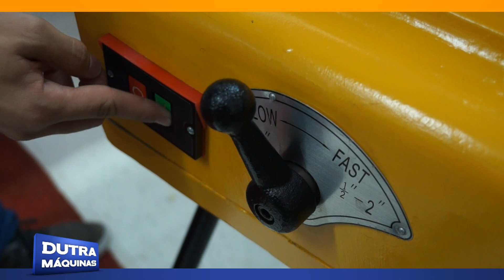Ferrari - Rosqueadeira Elétrica RE-4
Compacta, fácil de transportar, realiza roscas de medidas variadas com excelente precisão, acabamento e rapidez, aumentando a produtividade do usuário.

Aplicação:
Na construção civil, oficinas de manutenção industrial e encanadores.